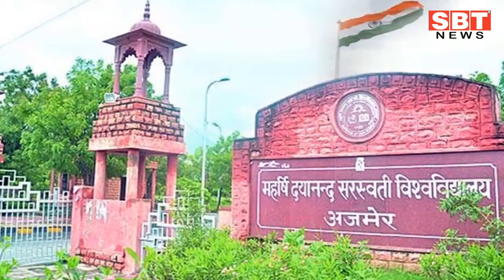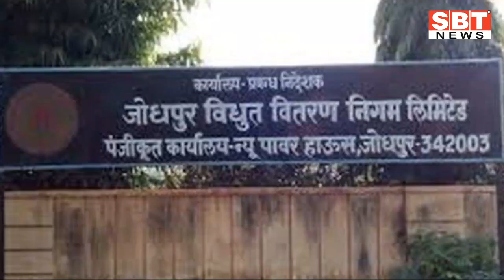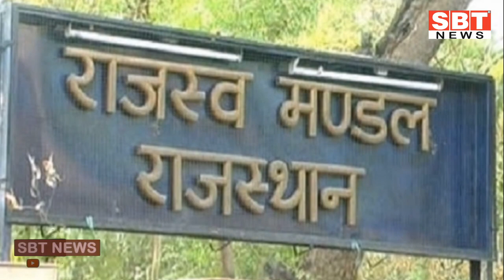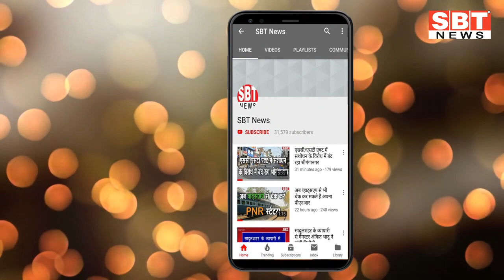12 अप्रेल : राजस्थान दोपहर 1.15 बजे की 15 बड़ी खबरें | SBT News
About This Video:

12 अप्रेल : राजस्थान दोपहर 1.15 बजे की 15 बड़ी खबरें

sriganganagar news
Sriganganagar news
Hanumangarh news
bikaner sbt
bikaner news
jodhpur news
churu news
Sikar news
Rajasthan ka Mosam news
sriganganagar temperature
Barish, Barsaat
mansoon
new rules
kisan aandolan
rakesh tikait
kisan andolan
Rajasthan news
hariyana news
maharastra news
latest news
bjp
rahul gandhi
up news
News website
nonstop news
news headlines
today news
aaj ka news
online news
Headlines News
skymetweather